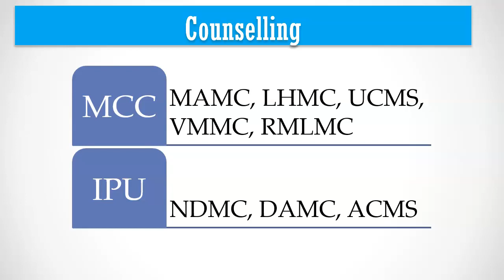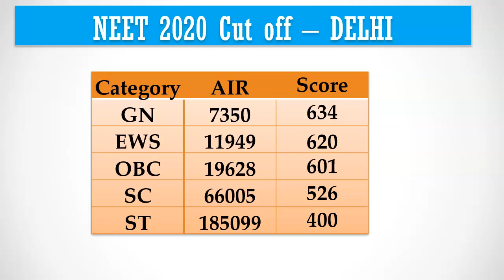Expected Delhi State Quota NEET 2021 Cut off for Govt Medical Colleges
In this video, we are going to see the expected NEET 2021 cut off for Delhi State Quota in government medical colleges.

You can find last year cut off for all Delhi medical colleges as well as other state medical colleges in MBBSCouncil App.

If you are looking for MBBS Admission guidance, contact helpline number 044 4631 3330.

If you study +1 and +2 in Schools located in Delhi, then you become eligible for Delhi State quota seats irrespective of your nativity. Because of this, many parents relocate to delhi for higher secondary education to claim delhi quota MBBS Seats. We will see why many students are interested to study in delhi schools in a later video.

Delhi State quota seats are available in two mbbs admission counsellings. One is conduced by Medical Counselling Committee which allots delhi state quota seats for maulana azad medical college, lady hardinge medical college, university college of medical sciences, vardhman mahavir medical college, dr ram manohar lohia medical college.  85% seats in these colleges are available as state quota for delhi state students.

Indra Prasta University conducts counselling for North Delhi municipal corporation medical college, dr ambedkar medical college, and army college of medical sciences. Registration for IPU counseling is over. It may or may not open for registration after NEET exam.

If You are wondering why All India Institute of Medical Sciences Delhi is missing. It is because AIIMS do not have state quota. All 100% Seats are allotted under all India Quota.

Last year Delhi State government medical college cutoff for General Category was 634. The corresponding all india rank was 7350. This year we are anticipating NEET score cut off as well as All India Rank cut off to remain almost same for general category. This is because of very high competition in Delhi State.

We are anticipating cut off to reduce by 5 marks for obc and other reservation categories in Delhi State Quota MBBS Counselling.

It is always better to predict colleges based on all India rank compared to NEET score. Lets say, If you belong to SC reservation category, then if your All India Rank is less than 66000, then you have good chance to get Delhi State govt medical college under state quota.

If you want to know last year cut off for any Medical College in India check mbbscouncil app. link is given in description below.